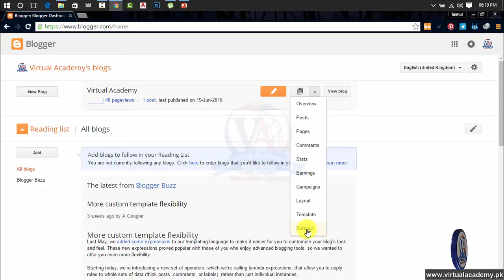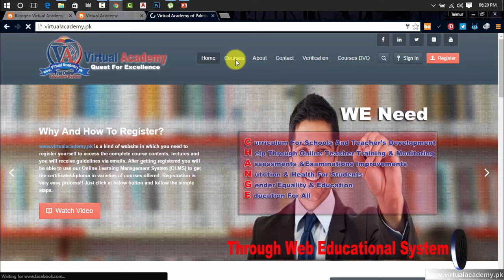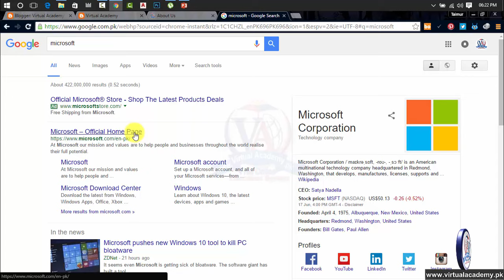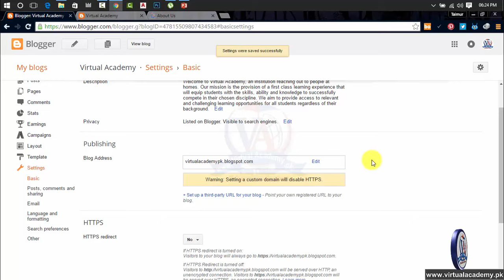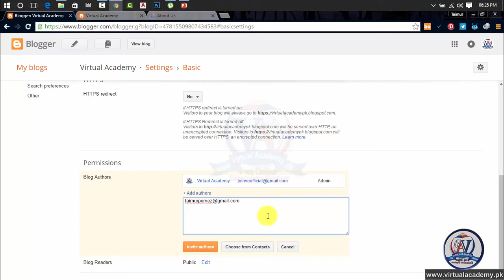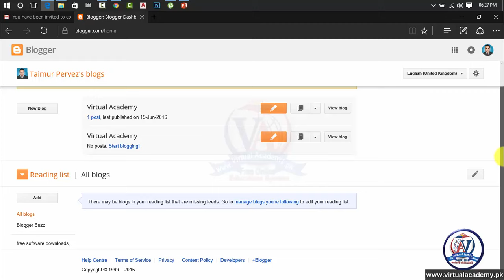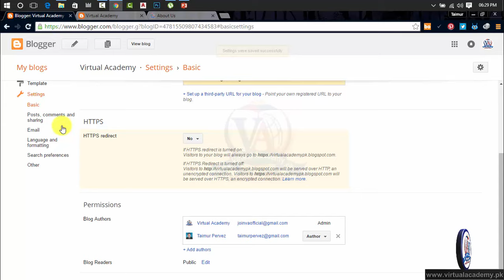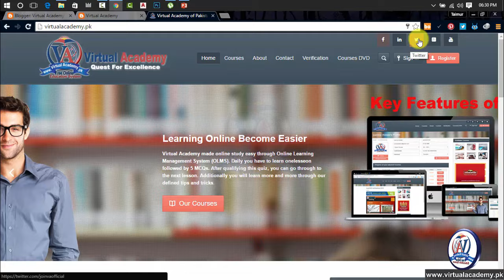Complete Blogger Training | basic Blog settings | http Setting | Permissions settings | Lesson 05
OVERVIEW:
After completing the Blogger 2016 (Basic to Advance) Online Video Training Course in Urdu and Hindi, you will be able to navigate, personalize, working on different Blogger workplace and manage or control the user interface and make the basic to advance Blog or Website with the help of Blogger templates, Plugin and widgets. You always Navigate the HTML interface and Customize or Modifying the templates as your requirements such as Comments and Post setting, add pages, stats, earning through AdSense account, Campaigns, layout setting, download and upload templates, templates modification, Html editing, blog settings and much more.
INTRODUCTION:
Blogger is Google's online tool for creating blogs that can be used for everything from expressing your thoughts, opinions, and ideas to sharing pictures, videos, and much more. This free online course introduces you to the dynamic features and tools Blogger has to offer. In just a couple of hours, you will learn how to set up an account, create your first blog, and effortlessly integrate text, video, and graphics. And much more You will then continue on to discover how to add links to your blog as well as optimise your settings. Getting started with Blogger couldn't be easier with this free online course.
PREREQUISITES:
Before starting this course, you should have a working knowledge of Following:
• Microsoft word,
• Basic internet,
• Basic HTML,
CERTIFICATION:
and get yourself certified in Blogger, furthermore you'll have to meet the following criteria for earning this particular Registered Certification.

• After completion of Virtual Academy offered Blogger lessons Online Learning Management System there will be final exam which comprises of 50 to 100 questions.

COURSE OUTLINE
 Introduction to blogger
 how to create New blogs
 First interface of Blogger
 How to create first Post
 Change Post formatting
 Change Layout themes
 Customize themes template
 How to download blog templates
 How to upload professional blog templates
 Basic setting
 Publishing setting
 HTTPS Setting
 Permissions settings
 Post, comments, and Sharing's settings
 Email settings
 Language and Formatting settings
 Search preference setting
 Other settings
 Site feed
 How to active Feed burner on blog
 How to create new post
 Add Label
 Custom name of Post
 Description, schedule, and permalink
 Options
 Make Blog slider image in Photoshop
 Blog slider customization
 Change blog slider Image and text
 Add menu button in Blogger Navigator bar
 Give Menu, Label, or Categories link
 Add submenu button in Blogger
 Replace or Change Favicon
 Configure Header File
 Layout Settings
 Add and Remove Widgets
 Add Social Media Widgets
 Working On Social Profile
 Blog post Settings
 Main page Settings
 How to remove locked Gadget from blogger
 Add Facebook page Plugin in blogger
 Add Twitter Plugin or Gadget in Blogger
 How to disable Selection in Blogger
 How to disable right click on blogger
 How to Submit or add your website on Yahoo and Bing search engine
 Bing webmaster tool
 How to add Google Map on Blog
 How to create site map and add into google webmaster tool
 Best website for domain name and hosting
 Get free Domain name
 Configure your blog with custom domain name